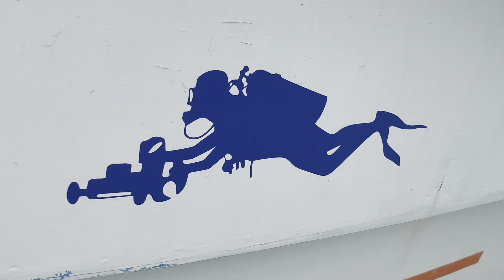DANCE ALONG WITH ME：海角天涯 快樂ㄟ出帆，💕